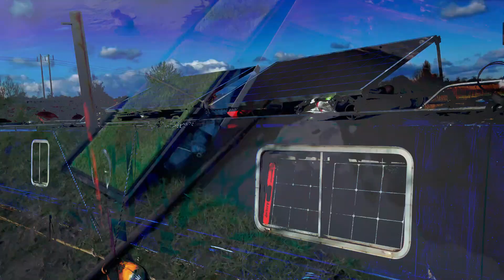Preparing Our Floating Home for Flooding on the River Avon | Changing Pace Mar 2023 Part 1 of 3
Join me, Louise, as I begin to prepare for an impending flood on Narrowboat Changing Pace. With the water levels on the River Avon rising, I take the necessary steps to ensure our floating home is protected. I bring our boat back in line with flood poles, strategically positioning it to handle potential high waters. Alongside this, I consider various options to ensure both the dogs and I can still access land safely, even if the river levels continue to rise.

In this video, I share the process of deploying our "not fit for purpose" gangplank onto slightly raised ground, hoping to capture some footage from the mooring landing. As night falls, the situation becomes more challenging, and we make the difficult decision to take the dogs off the boat for their safety.

Your support means the world to us. As we have been forced to start a new channel and rebuild our YouTube community, we appreciate your continued viewership. Please don't forget to hit the like button, share this video with others who might enjoy it, and consider subscribing to our channel for more updates and adventures aboard Narrowboat Changing Pace. Let's embark on this journey together!